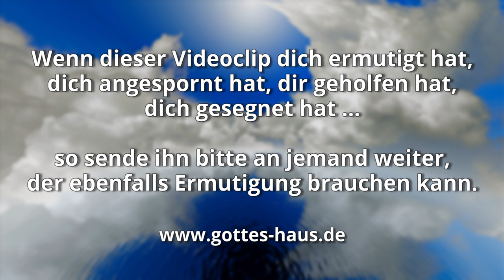Eine Träne Gottes - Ein prophetisches Bild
„Ich sehe ein Tor in den Wolken, einen gewaltigen Torbogen. Es ist nur ein Bogen, ohne Torflügel, aber auch ohne seitlich anschließende Mauern oder ähnliches. Dahinter sehe ich einen gigantischen See. Er ist so groß, dass es eventuell sogar ein Meer sein könnte. Es gibt jedoch keine Wellen, das Wasser ist spiegelglatt und liegt ganz still.

Dann werde ich durch das Tor nach oben emporgehoben. Der Torbogen ist sehr groß – vielleicht 150 bis 200 Meter hoch. Ich steige immer höher, kann aber von dem See noch keine Ufer erkennen. Das Tor unter mir wird langsam immer kleiner. Irgendwann bin ich so hoch, dass ich den Torbogen nur noch erahnen kann. Nun überblicke ich den ganzen See. Es ist eine kreisrunde Fläche und ich höre die Stimme des Heiligen Geistes: „Dies ist eine Träne Gottes über Deutschland!“

Nach einiger Zeit sehe ich, wie, durch den Heiligen Geist ausgelöst, von dem, dem Tor entgegengesetzt liegenden Ufer aus, Wind aufkommt. Es entsteht eine riesige Welle, die in voller Breite über den ganzen See zieht und sich immer mehr dem Torbogen als einer Art „Ausfluss“ nähert. Die riesige Welle, die höher ist, als das Tor selbst, donnerte wie ein gigantischer Strahl durch den Torbogen hindurch. Ich befand mich plötzlich direkt neben dem Tor und sah die unbändige Kraft dieses Wasser-Strahls.

Kurz darauf befand ich mich wieder oben an meiner Ausgangsposition. Nach einiger Zeit sah ich, wie der Heilige Geist durch seinen Wind nochmals eine Welle auslöste, doch diese war weitaus größer und vielmals stärker als die erste – sie war gigantisch, das ganze Wasser des Sees befand sich in Aufruhr.“

So spricht JHWH, der dich gemacht und von Mutterleibe an dich gebildet hat, der dir hilft: Fürchte dich nicht, mein Knecht Jakob, und Jeschurun, den ich erwählt habe! Denn ich werde Wasser gießen auf das durstige und Bäche auf das trockene Land. Ich werde meinen Geist ausgießen auf deine Nachkommen und meinen Segen auf deine Sprösslinge. … So spricht JHWH, der König Israels und sein Erlöser, JHWH Zebaoth: Ich bin der Erste und bin der Letzte, und außer mir gibt es keinen Gott.
Jesaja 44,2-6

Auf, ihr Durstigen, alle, kommt zum Wasser! Und die ihr kein Geld habt, kommt, kauft und esst! Ja, kommt, kauft ohne Geld und ohne Kaufpreis Wein und Milch!
Jesaja 55,1

Dann werden sie den Namen JHWHs fürchten vom Sonnenuntergang an und vom Sonnenaufgang seine Herrlichkeit. Denn er wird kommen wie ein drängender Strom, den der Hauch JHWHs vorwärtstreibt. Und ein Erlöser wird kommen für Zion und für die, die in Jakob vom Treubruch umkehren, spricht JHWH.
Jesaja 59,19-20

Wenn jemand dürstet, so komme er zu mir und trinke! Wer an mich glaubt, wie die Schrift gesagt hat, aus seinem Leibe werden Ströme lebendigen Wassers fließen. Dies aber sagte er von dem Geist, den die empfangen sollten, die an ihn glaubten…
Johannes 7,37-39

Und er zeigte mir einen Strom von Wasser des Lebens, glänzend wie Kristall, der hervorging aus dem Thron Gottes und des Lammes. In der Mitte ihrer Straße und des Stromes, diesseits und jenseits, war der Baum des Lebens, der zwölfmal Früchte trägt und jeden Monat seine Frucht gibt; und die Blätter des Baumes sind zur Heilung der Nationen.
Offenbarung 22,1-2